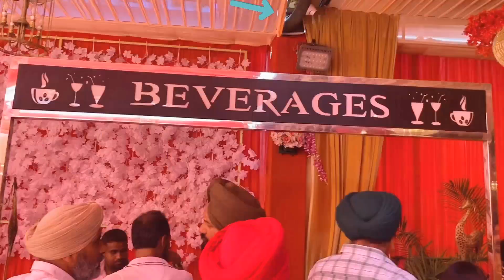WITHOUT INVETATION ਖਾਦੀ ਵਿਆਹ ਚ’ ਰੋਟੀ || Punjabi Vlog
WITHOUT INVETATION | Random Function Ch Khana Khaya

Welcome Back To Your Our Channel

I Hope You Enjoy Punjabi Comedy Video

Punjabi vlog viral youtube
Punjabi couple comedy youtube vlog
Punjabi funny youtube vlog
Viral youtube punjabi funny vlog
New punjabi vlogger
Punjabi couple vlogs comedy
Funny Punjabi couple Youtube vlogs
Trending Youtube vlogs Punjabi
Vlogs Punjabi
Punjabi Husbandwife vlogs
Punjabi wife vlogs
Punjabi Husband Wife comedy vlog
Punjabi couple viral vlog